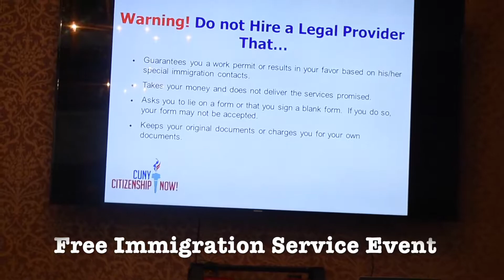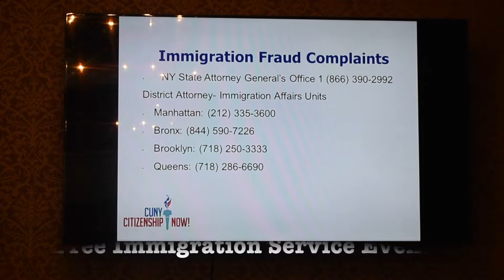Immigration Fraud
Attorneys, notarios, and other fraudulent people are capitalizing on the real fears of undocumented immigrants. Hear about all the kinds of scams out there targeting undocumented immigrants.